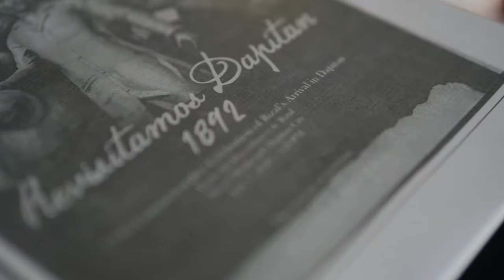RevisitamosDapitan1892 | Mayor Bullet Jalosjos' View | Dapitan City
IN A NUTSHELL: Dapitan City Mayor Seth Frederick P. Jalosjos' view on the RevisitamosDapitan1892, the 130th commemorative celebration of Dr. Jose P. Rizal's Arrival in Dapitan City, on July 17, 2022. | via Black Peak Hypermedia